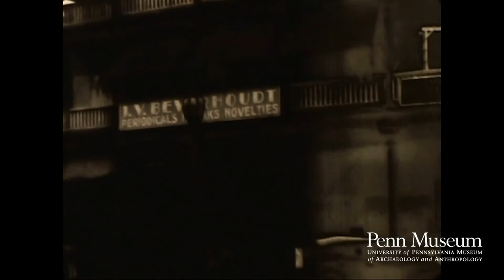Jamaica, and other islands en route to Mexico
Row boats; view from a house; cargo appears to be shells,coral or sponge.
Thatched hut; people on a hillside.
Woman with turban. Horse with wooden saddle.
Hillside stream, houses on plateau.
Village scenes: people under shelters, probably a market.
Building with stone colonnade front. Traffic on foot, donkey.
Washing clothes (?) in stream.
Pan of dockside, large ship docking.
Hay wagon pulled by cattle.
Ferns, flowers, foliage.
Directing carriage and automobile traffic in city. "Dirty Dick's Bar". Men in uniform marching.
Loading ship from boxcar using crane.
Town scenes: tethered donkeys, streets, people. Note
balconies, awnings, some thatched roofs.
Boys spinning a wheel like potter's. Street scenes.
Larger buildings, possibly churches. Arches. Medium size dwellings with balconies.
Arched church entrance: pan to carved front. Stone medallion.
Masted boats at anchor.
Large pots for sale.
Musicians; man dancing.
Carved entrance to vault (catacomb?); stepped pyramid structure.
Street scenes in city.
Panels of decorated tiles.
Front of building with delicately arched porch, roof or veranda.
Lion cub? Paddle boats, sail boats. Dockside scenes.
Bridge. Ship through romantic palms. Underexposed street scenes.